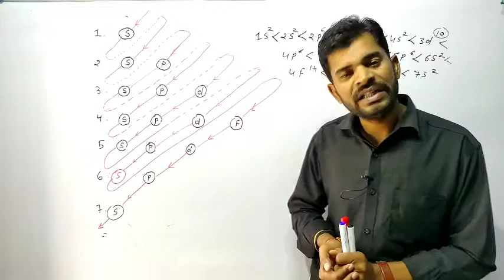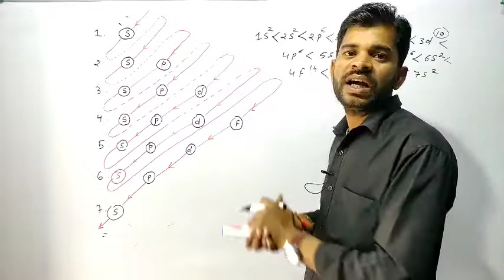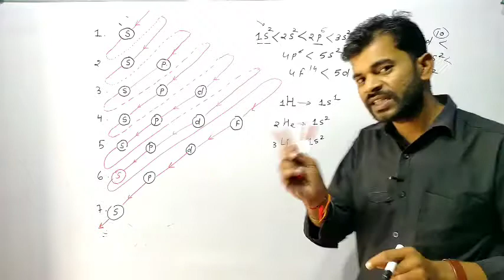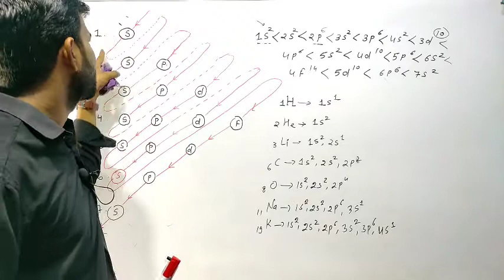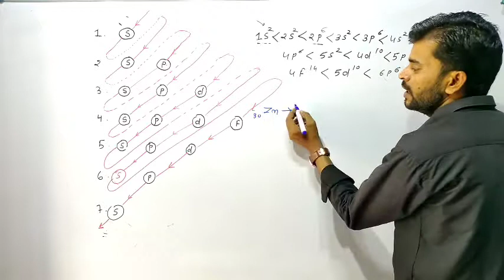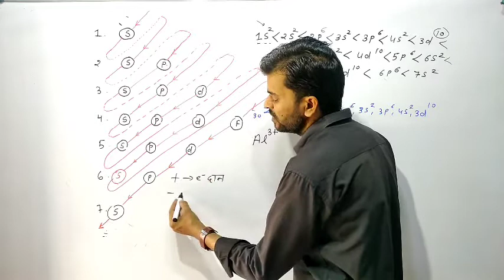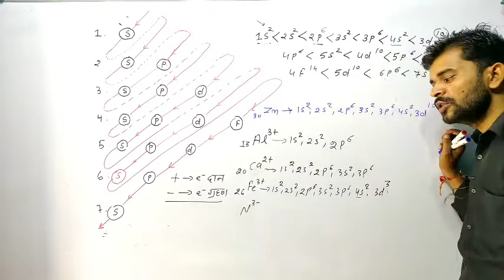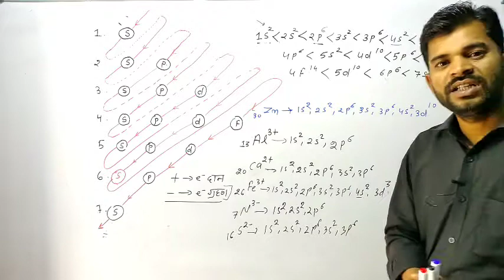इलेक्ट्रॉनिक विन्यास//electronic configuration// by Rahul sir